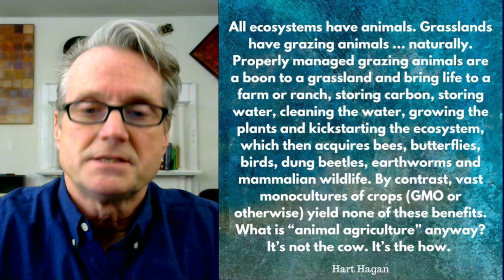All Ecosystems Have Animals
All ecosystems have animals. Grasslands have grazing animals ... naturally. Properly managed grazing animals are a boon to a grassland and bring life to a farm or ranch, storing carbon, storing water, cleaning the water, growing the plants and kickstarting the ecosystem, which then acquires bees, butterflies, birds, dung beetles, earthworms and mammalian wildlife. By contrast, vast monocultures of crops (GMO or otherwise) yield none of these benefits. What is "animal agriculture" anyway? It's not the cow. It's the how.